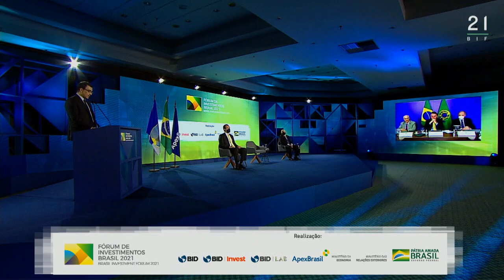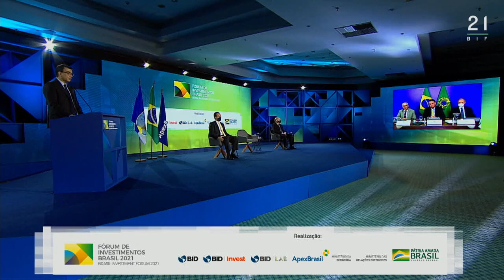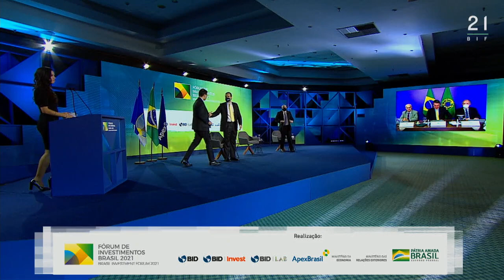Remarks by Minister Carlos França at the Brasil Investment Forum - May 31st, 2021